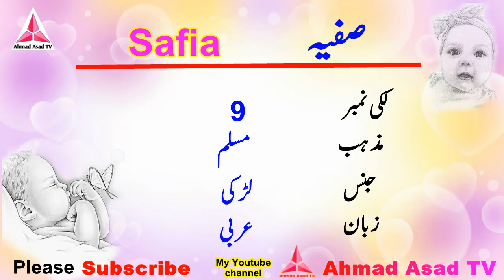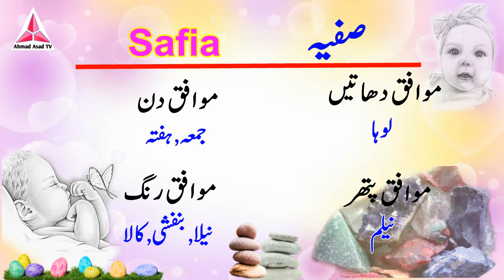Safia Name Meaning in Urdu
Hi Friends